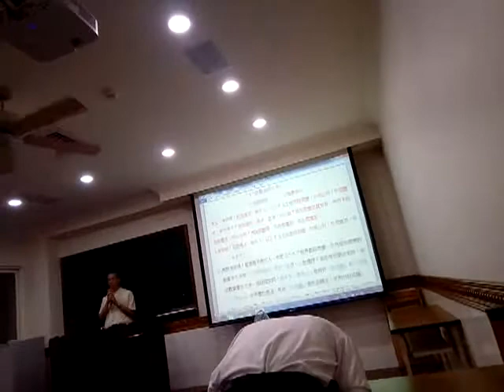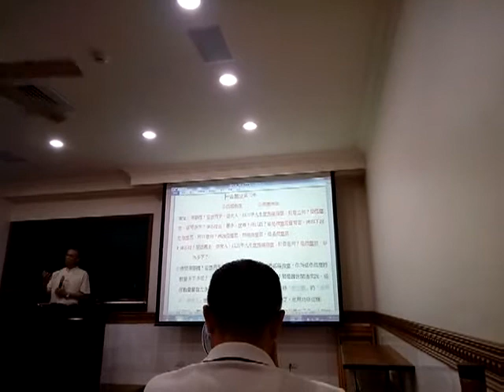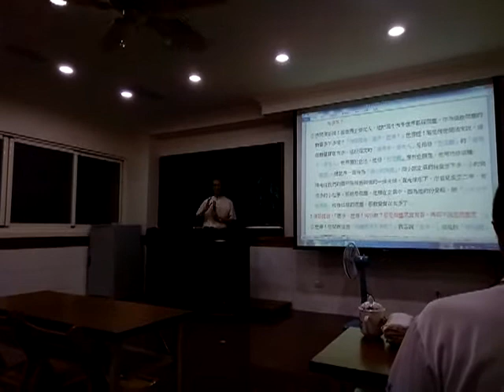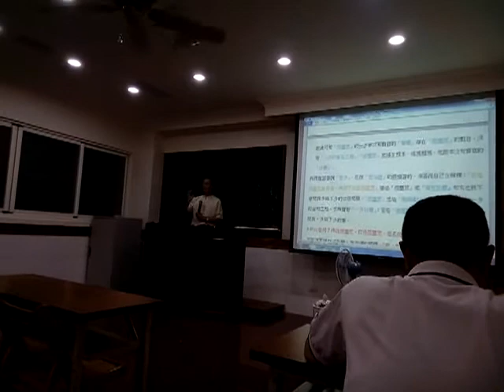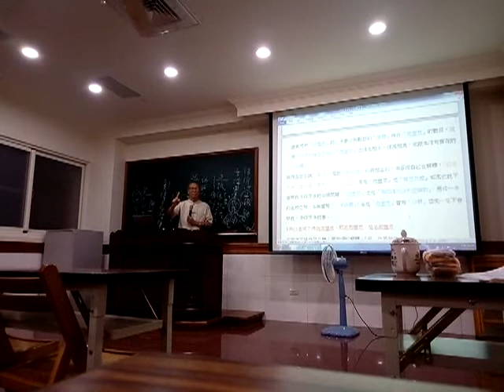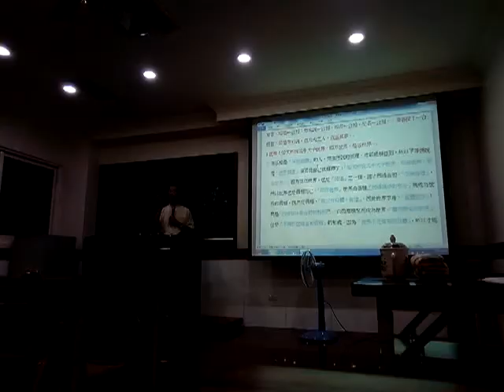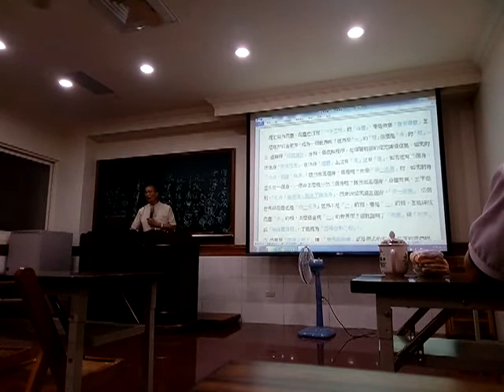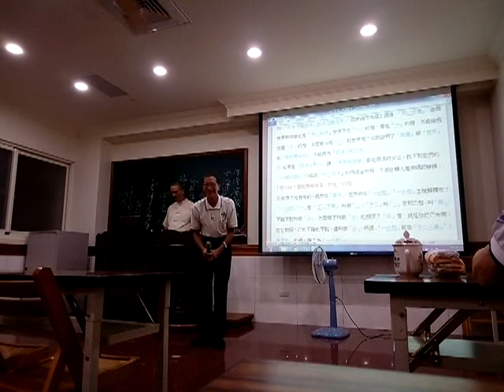VID_20180704_213407愛祥佛堂金剛經班副前人講解一合理相分第三十(閩南語版).wmv